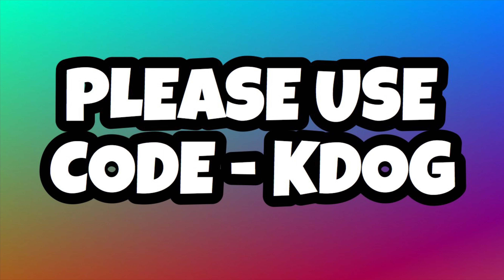100+ Best/Cool SWEATY Fortnite Gamer Tags/Names & Clan Names 2023! (Not Taken) 🔥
100+ Best/Cool SWEATY Fortnite Gamer Tags/Names & Clan Names 2023! (Not Taken) 🔥

BEST NAMES! -

zFightxr
vHxte
vRxthless
Nightmxre
ButterflyEffect
EternalFlame
FrozenInferno
CrystalStorm
ThunderBolt
LightningRod
StormChaser
TidalWave
CelestialStar
ImmP3rfect
FlyingTurtle
EatBulletZ
Back2Hell
Cool DoodX
NoMercyNinja
RadicalTerror
xXx-DΞΛDSH0T-xXx
DieORdie
TerrorZealot
FreëzeLucif3r
GuNShoTzZ
DEADPØØL
GuTshotz
HungryAdmiral
NaDeZ
VirulentGãmër
77MirrorStar
FatálStorm
RaPiiDz
FrÕstyOdyssey
sHoCkZz
MocK
FrÕstyStar
MajesticFiz
ChronoProphet
ReCoiiLz
ÐëÅdHellion
DeCoiiLz
DoDG3
DëvilExp10siv3
GoldEpidemic
Falekoth
GuërillaPriest
IncognitÕDecay
ExiledShade
Afeloth
Agrerrabwyn
BioM3ta1Boss101
xXAshenMindxX
Kroniikz
FaTaLz
CorruptedFlux
Evolutiionz
ViiPeRz
VaPouRz
ToMoHawkz
SeMTeX
MajesticAv3nger
TheDivinëBeast
PainCyborg
NegativeAura1
Radi3ntBeing
Adearien
JumPShoTz
Assaultz
Shields
KaRiZMa
Bonkers
MiSTaKeZ
oODeadBlasterOo
77VenomArchon
EnëmyD3vi1
TriB3z
Adoreldan
DashMetalRat
CãrnageEpidemic
77SupremeEnigma
Crims0nDamage
DropshoTz
TuRRe7z
NeÕSh0ot3r
ÐëÅdHellion
MistDragoon
FrÕstyOdyssey
RageFrost
GosuBadR3f1ux
SkyDecay
PeNeTRaTeS
BlaDeZ
IAmGosuNight